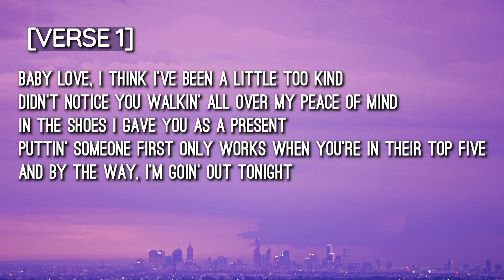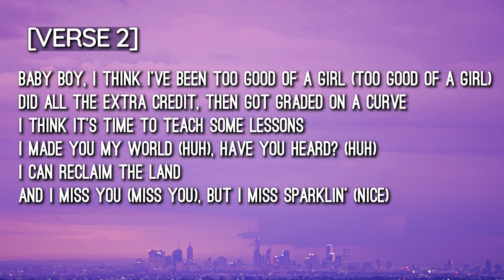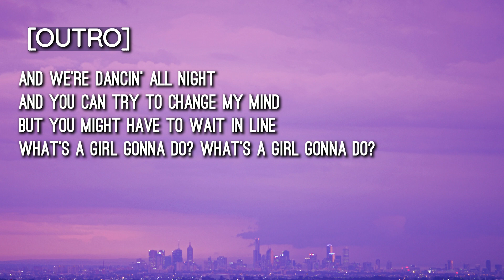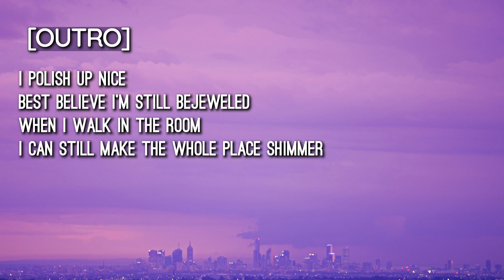Taylor Swift - Bejeweled (Lyrics) | EASY LYRICS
Bejeweled Lyrics:

[Verse 1]
Didn't notice you walkin' all over my peace of mind
Puttin' someone first only works when you're in their top five
And by the way, I'm goin' out tonight

[Chorus]
I could still say, "I don't remember"
Familiarity breeds contempt
Don't put mе in the basement
Whеn I want the penthouse of your heart
I polish up real, I polish up real nice

[Post-Chorus]
Nice

[Verse 2]
Baby boy, I think I've been too good of a girl (Too good of a girl)
I made you my world (Huh), have you heard? (Huh)
And I miss you (Miss you), but I miss sparklin' (Nice)

[Post-Chorus]
Nice

[Bridge]
And we're dancin' all night
And you can try to change my mind

[Chorus]
I can still make the whole place shimmer (Shimmer)
I polish up real (Nice), I polish up real nice

[Outro]
What's a girl gonna do? What's a girl gonna do?